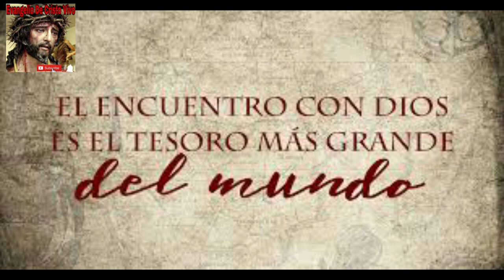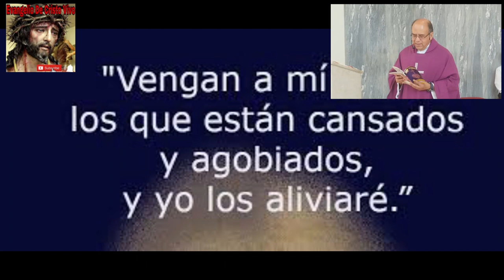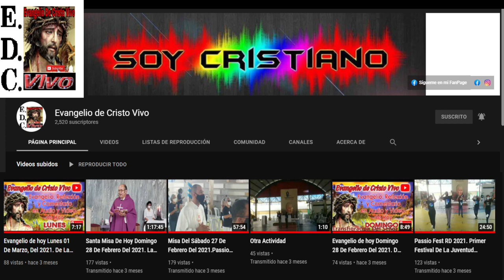Evangelio De hoy miércoles 07 De diciembre Del #2022 De La 2ª semana De adviento Mt. (11,28-30)